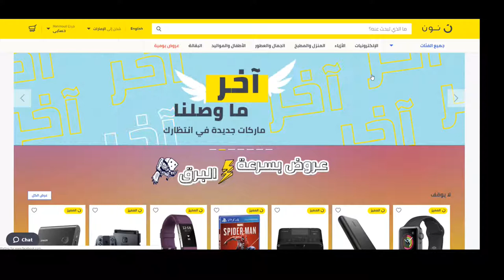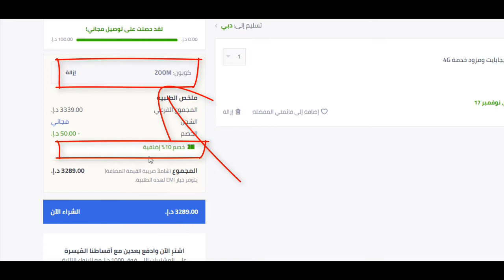كيف تحصل على كوبون خصم نون دوت كوم السعودية 10% لـ 2020؟ + كود الخصم Bmw3 هدية يُستخدم عند الدفع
أمور هامة عند استخدام الكوبون:-
1. تأكد من تسجيلك الدخولك على متجر نون دوت كوم.
2. اختر أي منتج تشاءه، الكوبون يعمل على جميع المنتجات.
3. يُستخدم الكوبون عند الدفع
4. تأكد من عمل الكوبون وحصولك على الخصم.
5. يمكنك تقييم تجربتك بعد استخدام الكوبون
روابط مهمة ذات صلة بمتجر نون دوت كوم:-

كوبون خصم نون دوت كوم السعودية/الإمارات – كود الخصم Bmw3

مقارنة أسعار جوال آيفون 8 على متجر سوق دوت كوم و نون دوت كوم بنسختيه 64, 256 جيجا بايت